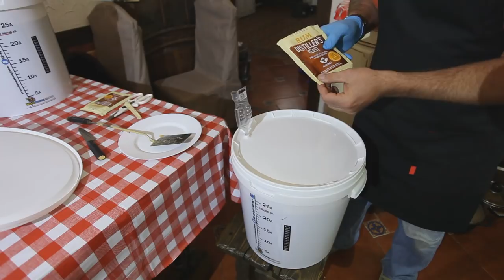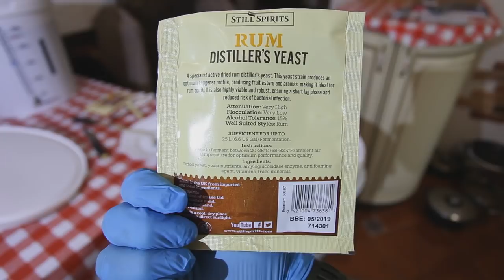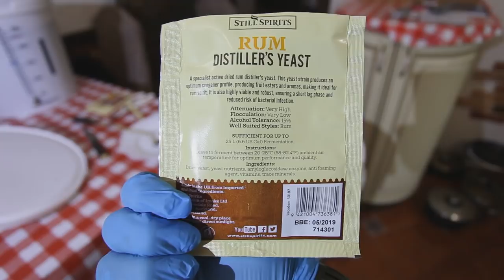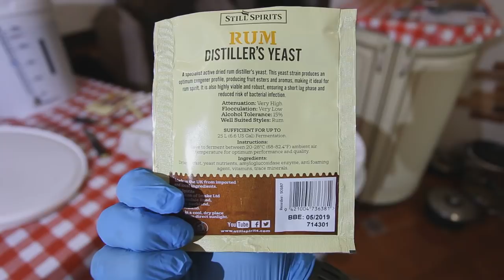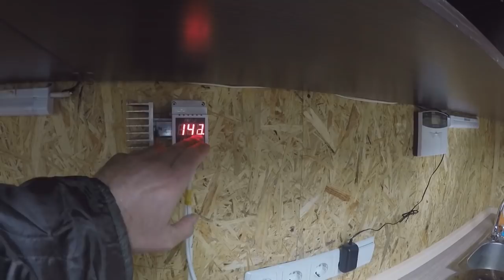Рецепт приготовления рома в домашних условиях из свекловичной мелассы Видео 18+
Дрожжи , которые мне очень понравились  Дрожжи для рома STILL SPIRITS DISTILLERY YEAST RUM WITH AG 72G
Оборудование для самогоноварения можно купить у нас на сайте с доставкой в любую страну
Автоматики для самогоноварения обзоры

Ром (англ. rum, исп. ron, фр. rhum) — крепкий спиртной напиток, изготавливаемый путём сбраживания и перегонки побочных продуктов сахарно-тростникового производства, таких, как патока и тростниковый сироп. Прозрачная жидкость, получающаяся после перегонки, обычно затем выдерживается в дубовых или других бочках. Несмотря на то, что производство рома имеется в Австралии, Индии, на Реюньоне и ещё во многих местах мира, большая часть рома в мире производится на Карибах и по течению реки Демерара в Южной Америке.
Существует много разновидностей рома. Светлый ром обычно используется в коктейлях, тогда как золотой и тёмный ром подходит и для кулинарии, и для коктейлей. Ром длительной выдержки (аньехо, añejo) употребляется в чистом виде или со льдом.
Ром играет значительную роль в культуре большинства островов Вест-Индии и часто ассоциируется с британским королевским флотом и пиратством. Ром также был популярным средством обмена и способствовал распространению рабства. Кроме того, он послужил предлогом для австралийского ромового бунта в начале XIX века.
По материалам Википедии.